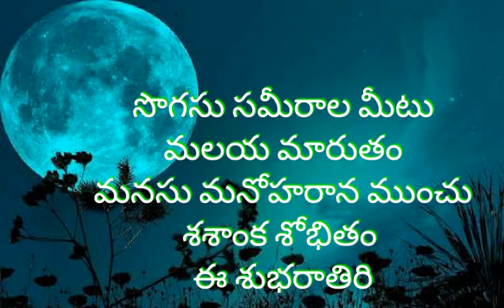GN Jivvumani kondagali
Good night video message in telugu with Jivvumani kondagali song